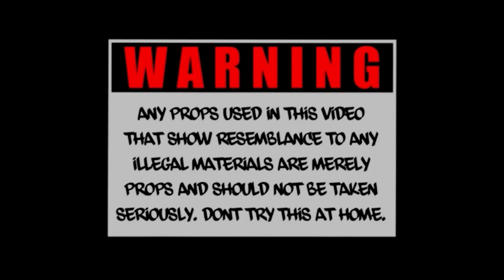KVNG CASH - Talkin' My Shit (Dir. By Jboogie Visuals)